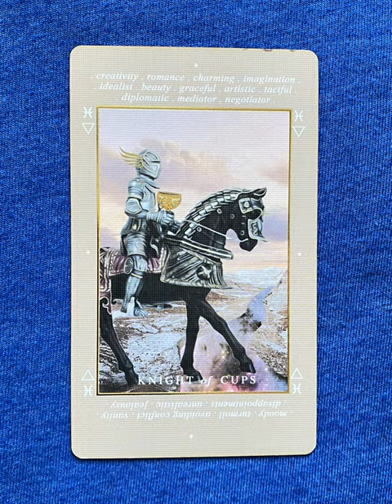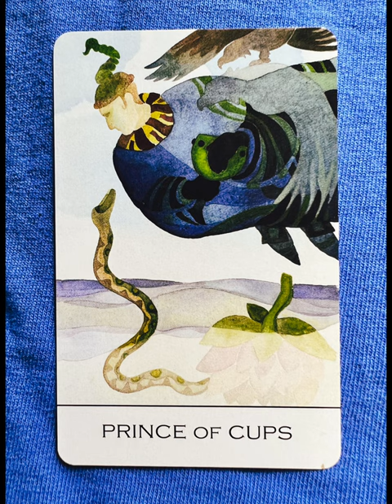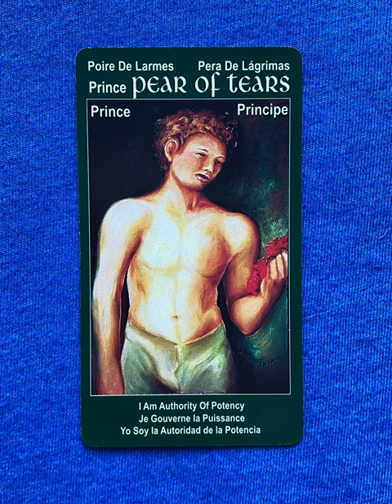Knight of Cups - a tarot collection flip thru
Knight of Cups flip through

Knight of Cups - a collection of minor arcana tarot cards from a variety of decks!

Tarot Teasers

The Knight of Cups in tarot represents romance, charm, and pursuing your passions. This card symbolizes someone who is driven by their emotions and desires, often on a quest for love, inspiration, or artistic expression. It suggests taking action based on your heart’s calling, following your dreams, and seeking deep emotional connections. The Knight of Cups encourages embracing your inner romantic and being open to new, meaningful experiences.